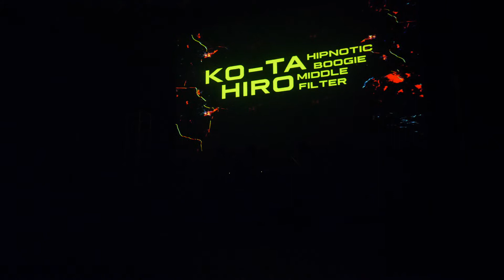KO-TA & HIRO SOWL VILLAGE 2018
DANCE & etc. channel ダンス以外に猫や大喜利や結婚式や余興など幅広く撮影を行ってます。製作や写真も出来ます。
使用機 LUMIX DC-GH5 FDR-X3000 M.ZUIKO DIGITAL ED 7-14mm F2.8 PRO Zhiyun Crane &more
撮影の相談やオファー、連絡は必ずメールかSNSへお願いします。（YouTubeコメやメッセは、自動的にスパム分類され読めないため。）
気まぐれで作ったnekomon channelオフィシャル猫グッズ
動画の使用について。出演者本人が自分自身のプロモーション利用可。ただしその他の第三者によるDL・編集・アップ行為は使用許可を得た場合を除き禁止。
通常のリンク・シェアなどは問題ありません。元の動画ファイル送って欲しいという要望は対応出来ません。疑問点はQ&A参照か個別質問下さい。